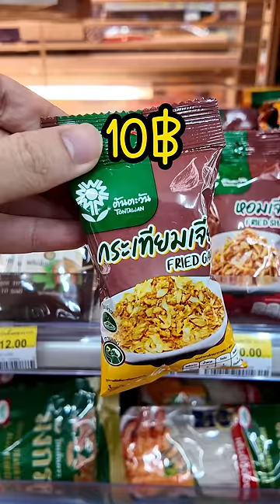ไข่ตุ่นด้วยกระทะใบเดียว